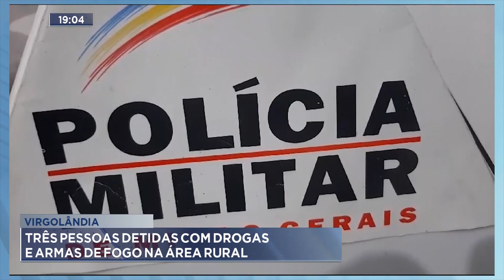Virgolândia: Três Pessoas Detidas com Drogas e Armas de Fogo na Área Rural.